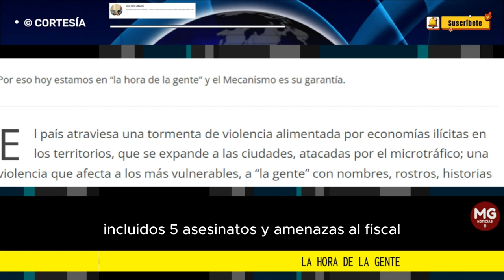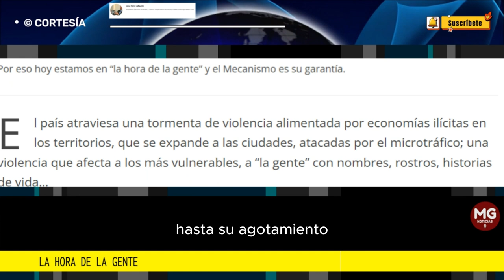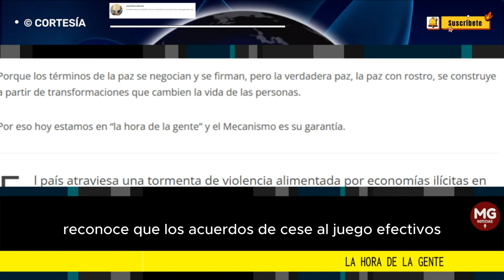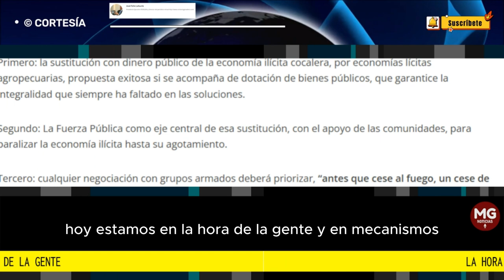LA HORA DE LA GENTE 🎯 Columna José Félix Lafaurie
De ahí la responsabilidad del Mecanismo de Monitoreo y Verificación del cese al fuego con el ELN, que registra 31 incidentes a 15 de agosto, incluidos 5 asesinatos y las amenazas al Fiscal, aunque aún no figuran el general Zapateiro ni María Fernanda Cabal.